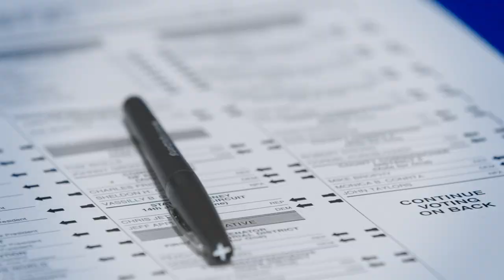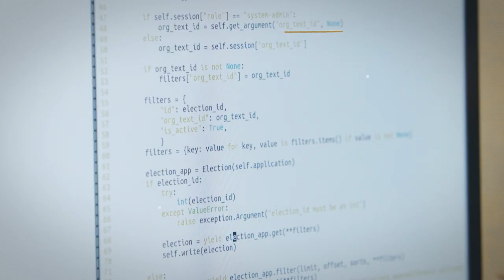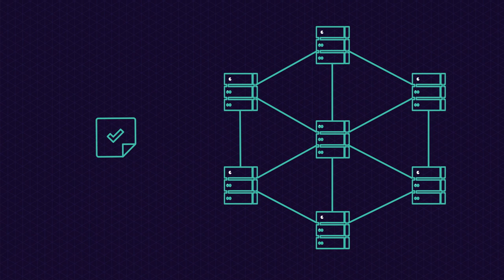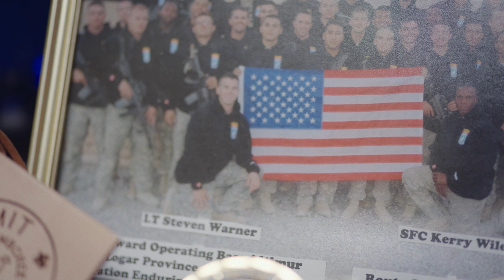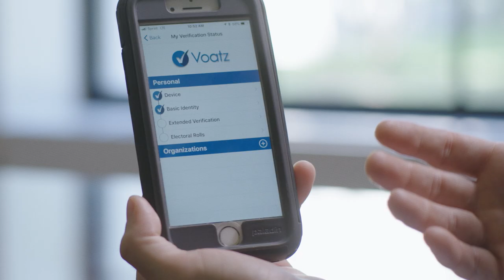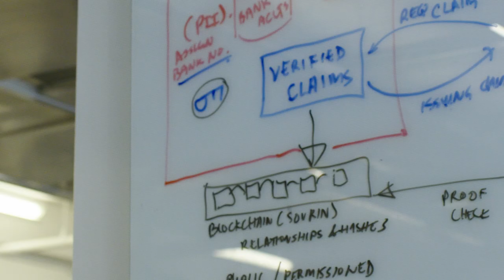Built on Blockchain: Episode 2 - One Block One Vote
Ballot box hacks are rampant around the world, but blockchain experts like Pete Martin, founder of Votem, and Nimit S. Sawhney, Co-Founder and CEO of Voatz, are committed to rebuilding trust in global voting systems. We travel from India, to West Virginia, to the Rock and Roll Hall of Fame, to learn what blockchain means for the future of elections.

Featuring:
Nimit Sawhney of Voatz
Santiago Siri of Democracy Earth Foundation
Alex Gladstein of Human Rights Foundation
Donald Kersey, Mac Warner from West Virginia Secretary of State
Bill Tai, Venture Capitalist